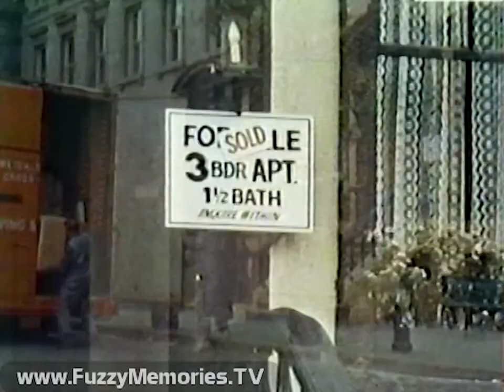Shirley Main Title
Here's the Charles Fox/Norman Gimble theme for the very short-lived (but remarkably well-cast) Shirley Jones sitcom.